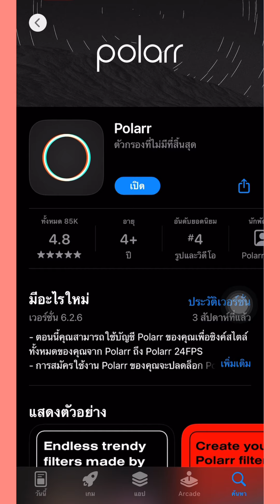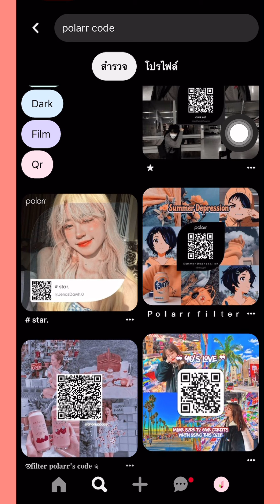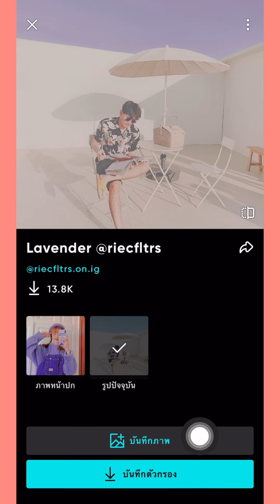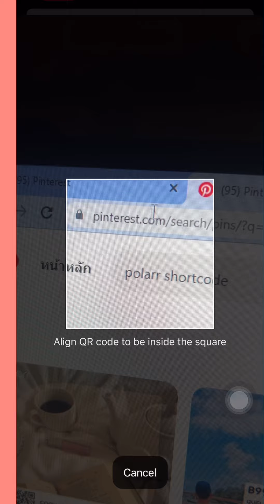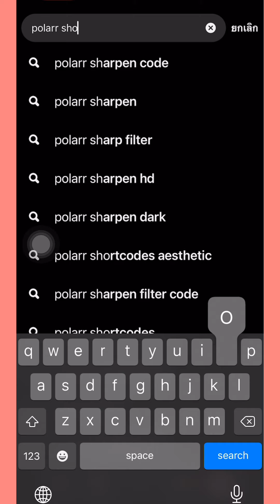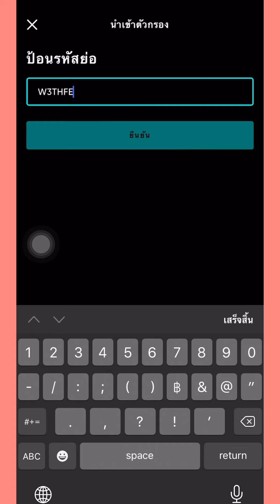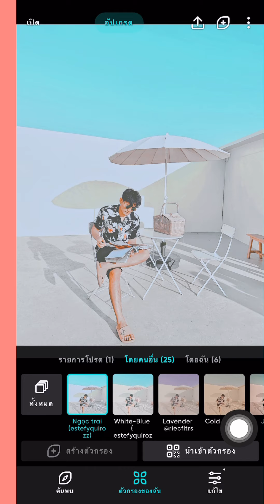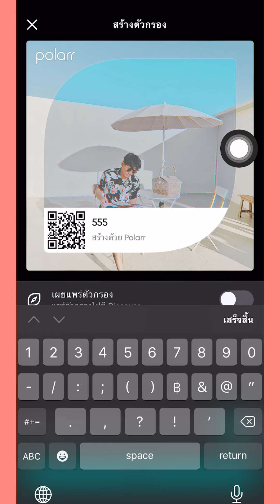Polarr อธิบาย วิธีนำเข้า preset สี แบบต่างๆ แบบละเอียด